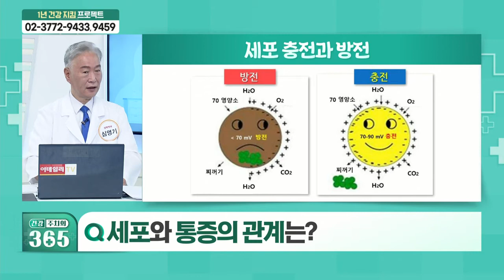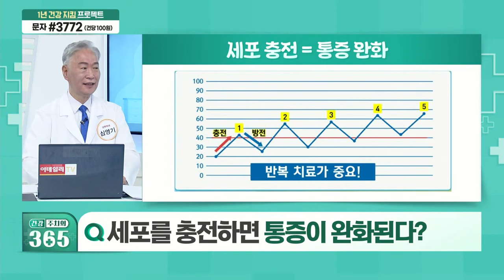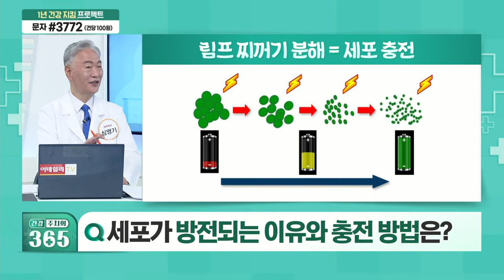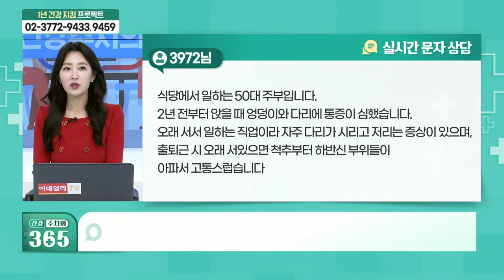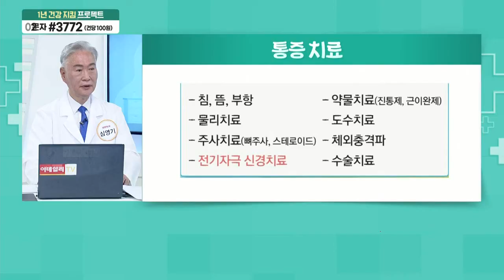만성통증의 원인_건강 주치의 365 (20211106)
Q. 만성통증의 원인은?
Q. 세포와 통증의 관계는?
Q. 세포를 충전하면 통증이 완화된다?
Q. 세포가 방전되는 이유와 충전 방법은?
Q. 미세 전류 충전으로 통증 개선
Q. 통증 유발점 진단 방법은?
Q. 대표적인 통증 치료법은?